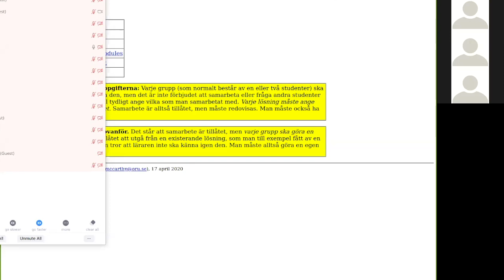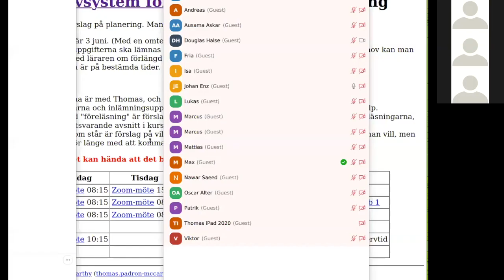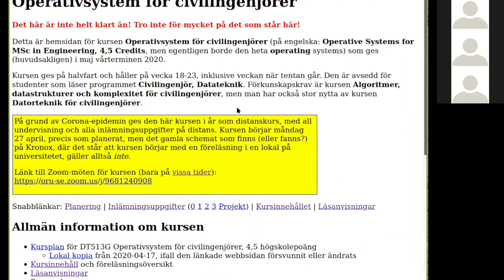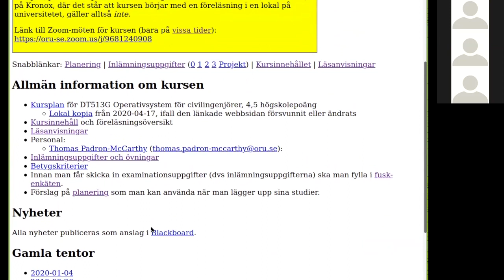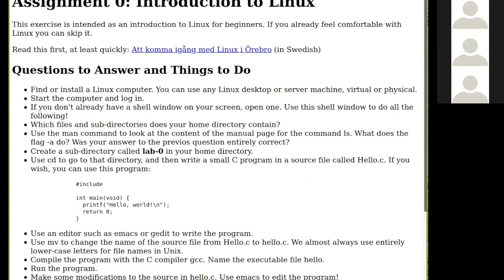Zoom-möte 2020-04-27 i kursen Operativsystem för civilingenjörer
Det här är det första Zoom-mötet i kursen Operativsystem för civilingenjörer våren 2020. Jag pratar lite om kursen och svarar på frågor. Mer om kursen finns på webben